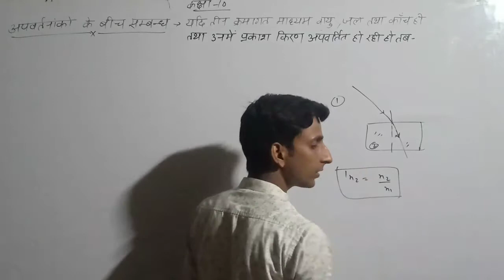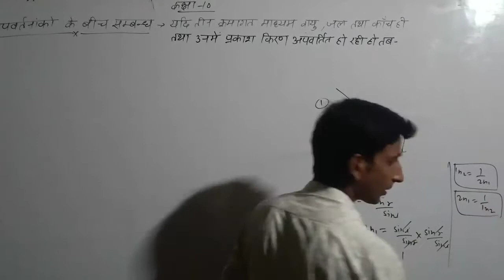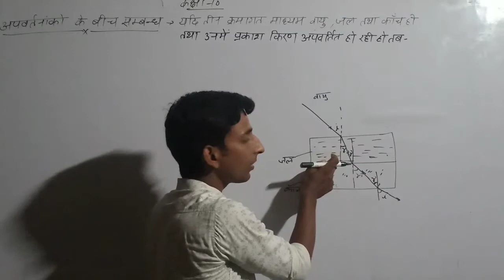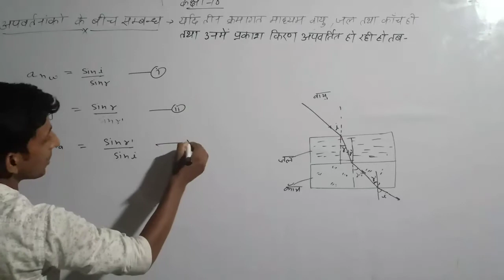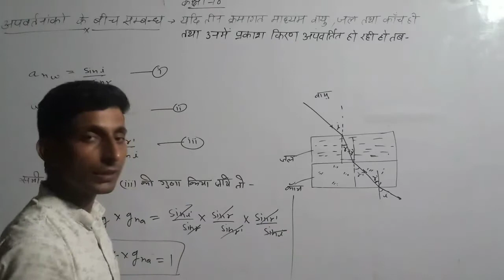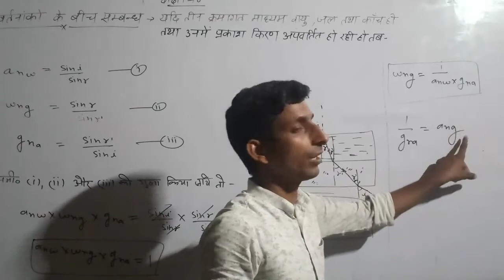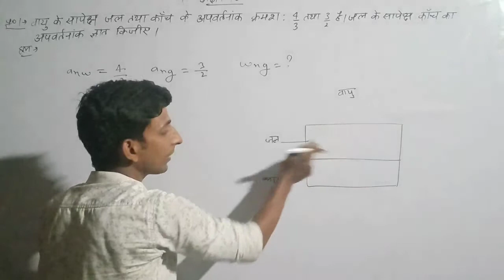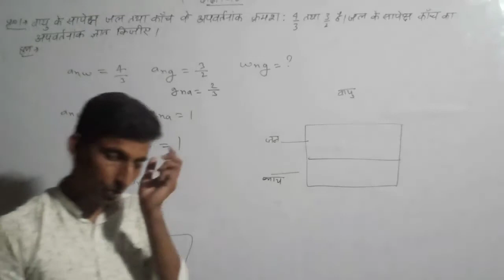कक्षा -10 (अपवर्तनांको के बीच संबंध) Part 2